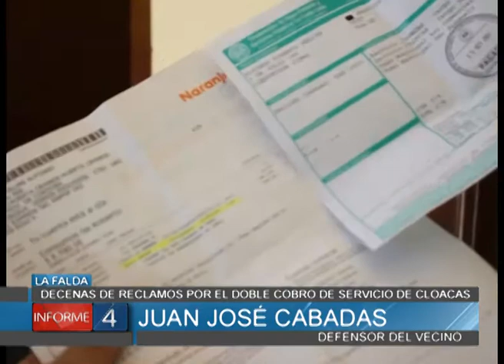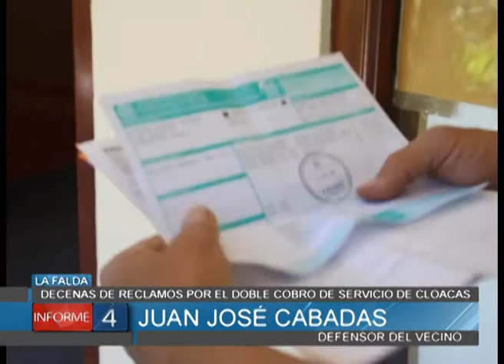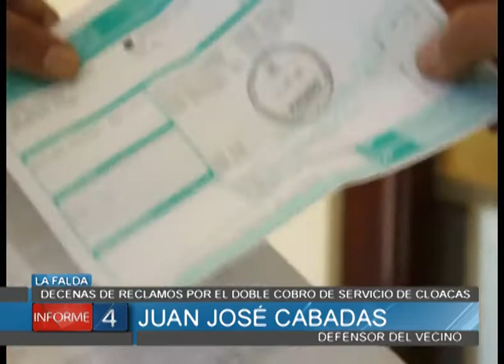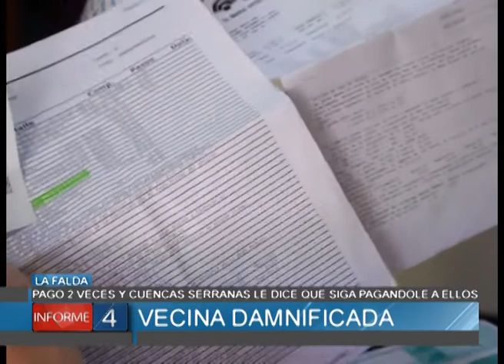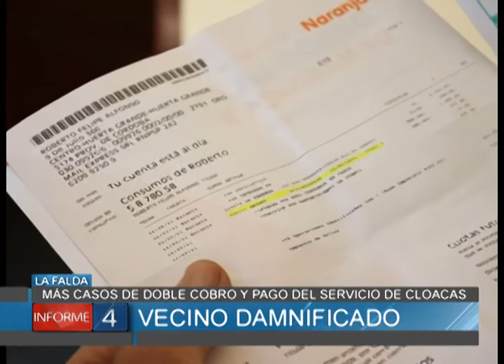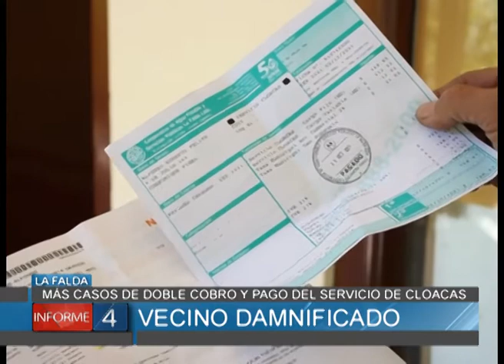SON DECENAS DE RECLAMOS POR EL DOBLE COBRO DE SERVICIO DE CLOACAS